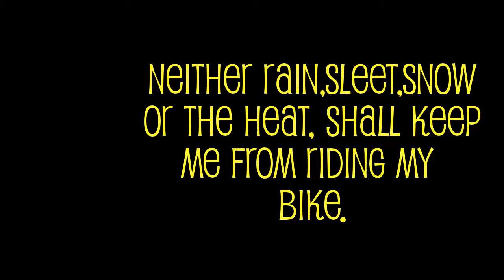Bikers prayer 2, My Bike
Bikers prayer part 2: My Bike